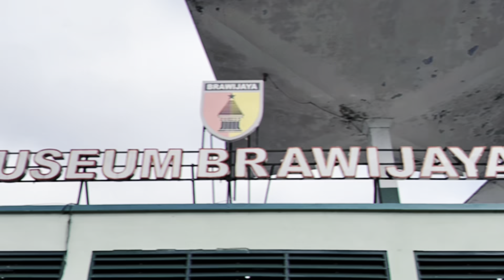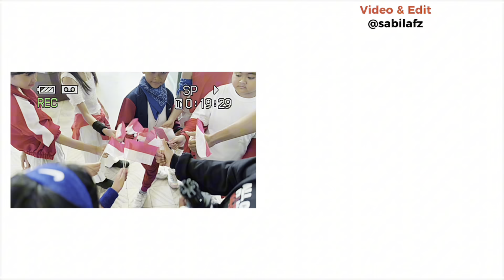ALL BERRY'S | Special Project 'Laskar Kristus' - Saykoji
Hello we are Dance Community from Malang city
We have Dance School that makes you have an opportunity for
Dance Performance, Dance Event, Dance Video Concept and Dance Showcase for who join with us
So we glad to know you more!
just say Hello! to us below
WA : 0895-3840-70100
Thankyou